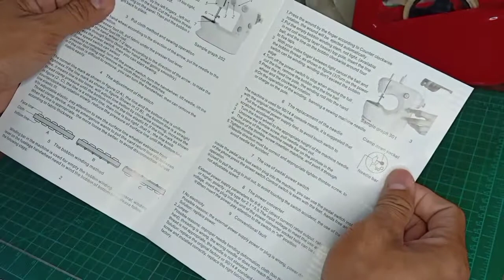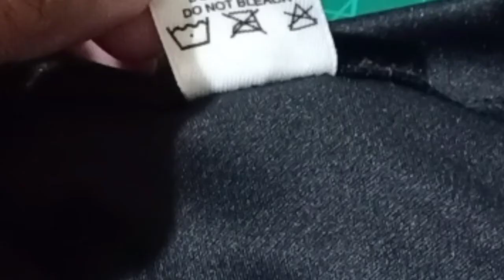Unboxing Mini Sewing Machine Plus Pano mag lagay ng T-shirt Label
Please visit my Shopee Account